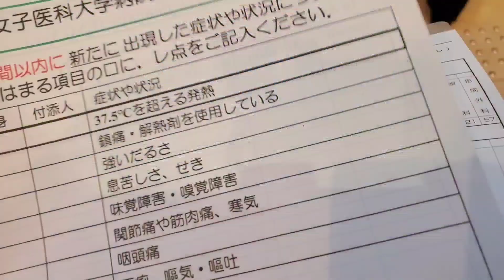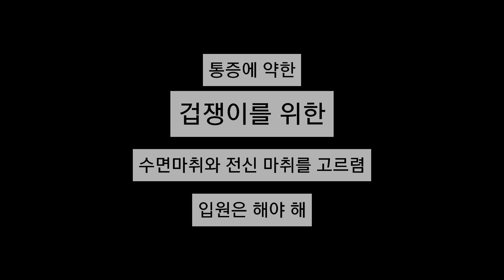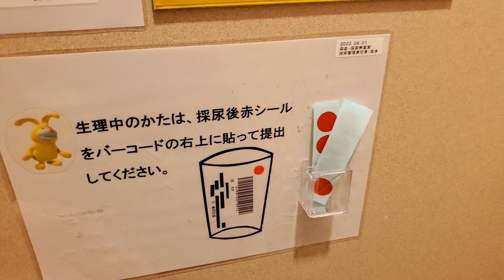40대 매복사랑니 일본 대학병원에서 빼래요. 중년 매복사랑니 입원 전 브이로그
일반 병원에서 대학병원으로 ...
대학병원에 갔더니..
겁쟁이를 위한 치료를 추천해주셨어요...
입원은 해야 한데요.

발치 전, 대학병원에서 찍은 영상입니다.

빼기 전에 이미 죽은 듯..
실감이 나지 않아요
40대 후반에 20년 묵혀둔 매복사랑니
일반 치과에서 포기한 이름만 예쁜 사랑니.
나이 들어 빼는 거라 걱정이 됩니다.
일본 대학병원에서 뽑는 매복사랑니 발치 입원준비
이후 입원 과정과 회복 과정의 브이로그로 이어집니다.